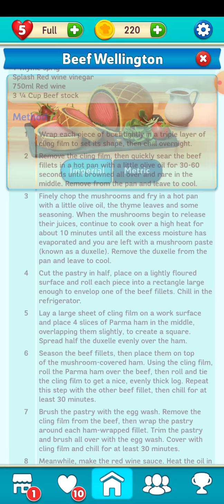Gordon Ramsay: Chef Blast Gameplay Level 1 & 2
Blast your way through Gordon Ramsay's new puzzle game! Tap matching cubes to blast them to smithereens and cook up a storm!

Master your cube-crushing skills to impress Gordon Ramsay and become a top chef through mouth-watering levels! Find the smartest way to solve puzzles, crack high scores, and earn three stars.

Blast fast using the Win Streak and climb the leaderboard to claim the title of Culinary Genius!

Build up an amazing Recipe Book featuring exclusive Gordon Ramsay dishes - available only in Chef Blast - along with some of his personal all-time favorites.

Chop, slice, cook, and bake your way through the tastiest game around!